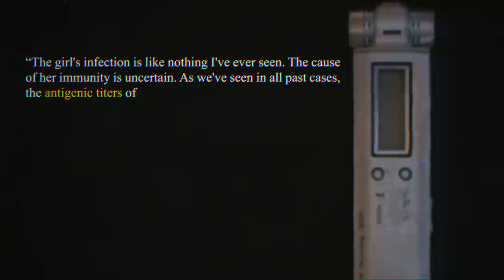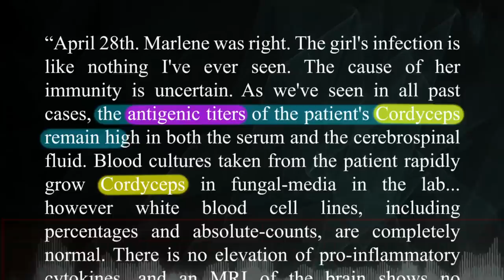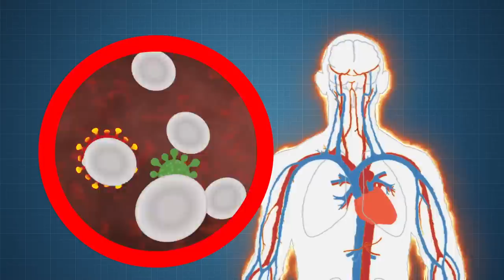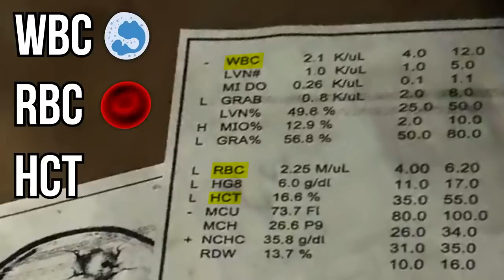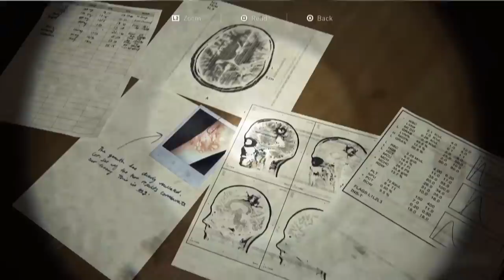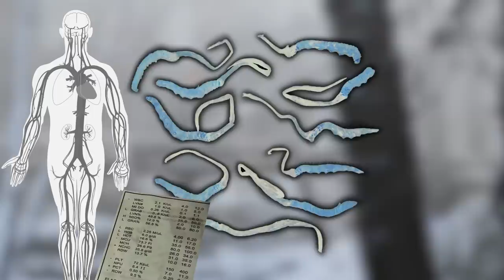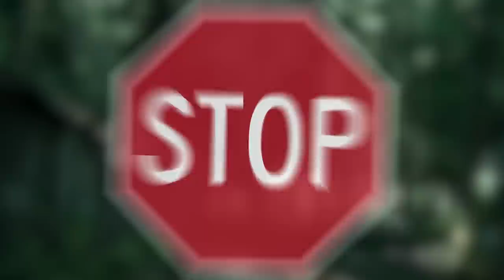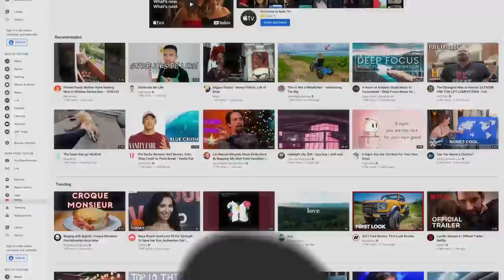Game Theory: Ellie Is NOT Immune! (The Last of Us Part 2)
The Last of Us franchise is a story of humanity trying to survive in the face of a virus turning people into fungus creatures that are not quite zombies. We learn early on in the first game that Ellie is immune, perhaps even the only immune person there is. This makes her invaluable to those trying to find a cure. Except, I think she may not be immune. The second game shows a lot of evidence that something else may be going on with Ellie. Something that may tell us the future direction of this story and the future of Ellie.

Credits:
Writer: Stephanie Patrick
Researcher: Zach Stewart
Editors: Dan "Cybert" Seibert, Koen Verhagen, and Josh Langman
Assistant Editor: AlyssaBeCrazy
Sound Editor: Yosi Berman